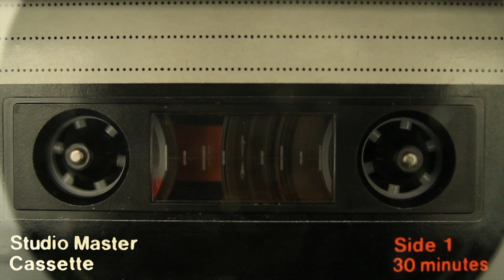Lullaby - Buddy Walkin